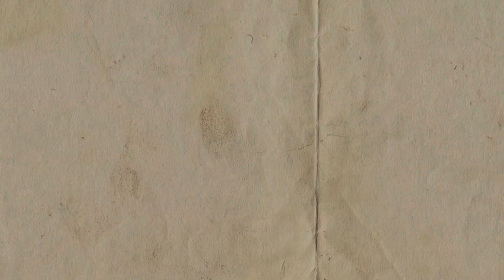Dimag ka दही karne wala din || AGRA to NEW DELHI train journey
Its a vlog of a heart break journey Agra to New Delhi!! Its a train journey!!